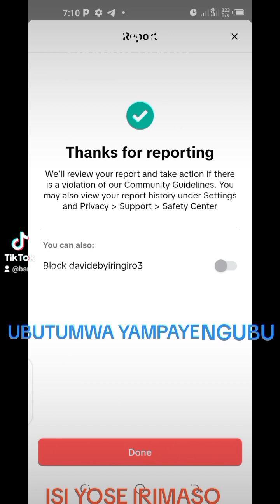BARAFINDA SEKIKUBO FRED UBWICANYI MUZABUKWIRAKWIZA MUBANDI BIBAGORE " STOP "(1)